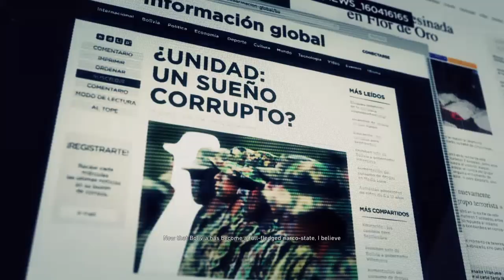Ramon Feliz, Marked For DEATH! (Ghost Recon Wildlands, Gameplay 11)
This is a shorter gameplay where we go after the underboss of the Santa Blanca Influence operations, Ramon Feliz.

After turning against the Santa Blanca Cartel by reporting a child trafficking ring within the Cartel, El Sueño wants Feliz dead and his story erased. So, Nomad and his Ghost Recon team go to Feliz's house in the village of Santa Elena in La Cruz Province, hoping to get to Feliz before Santa Blanca does.

Unfortunately, the Ghost Recon team showed up too late. Ramon Feliz was already murdered and his data drive containing his story about the Cartel trafficking Bolivian kids was missing.

Luckily, Bowman was able to find Feliz's murderer and then Nomad takes his team with him to find their target. When they do find the murderer, he apparently took the data drive to a few Santa Blanca hackers so the data drive can be wiped clean.

Unfortunately for them, the Ghost Recon team manages to find their outpost, kill the hackers, and recover the data drive.